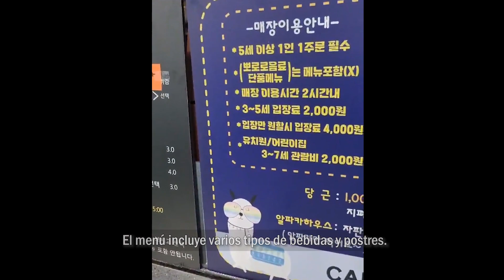Visitamos un cafe con Alpacas en Corea del Sur. Acompañanos.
Este fin de semana estuvimos visitando un café en donde hay alpacas, conejillos de indias y conejos. Aparte de disfrutar de las bebidas y los postres, también puedes ver los animalitos y darles de comer.